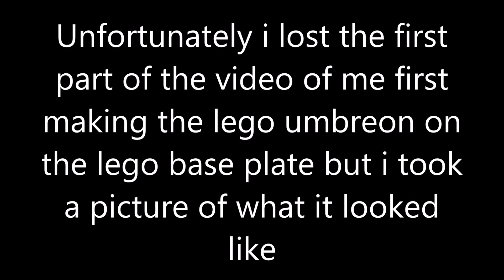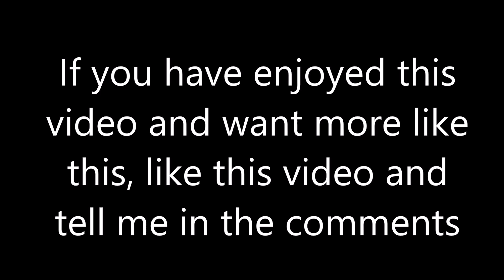Lego Umbreon speed build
I made a 2d Lego umbreon but unfortunately lost the first part of the recording.